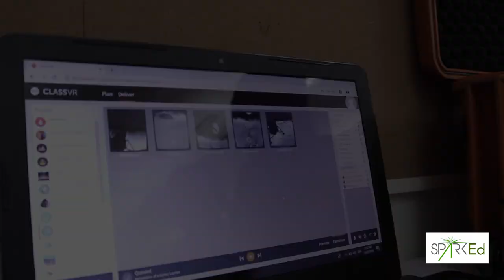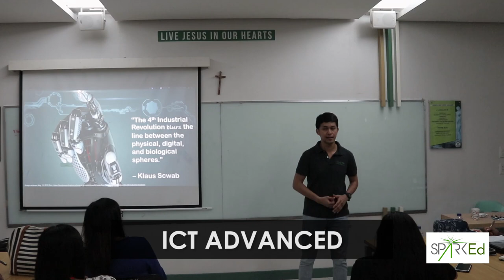SparkEd Summer 2019 SDE Summary